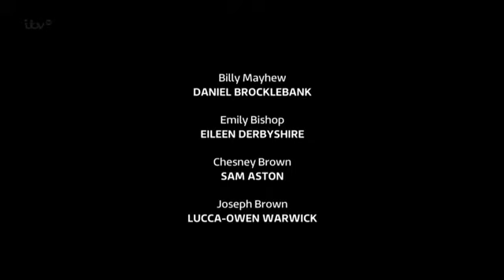CoronationStreet_2015-03-16_HDTV.x264.Prt2-SS